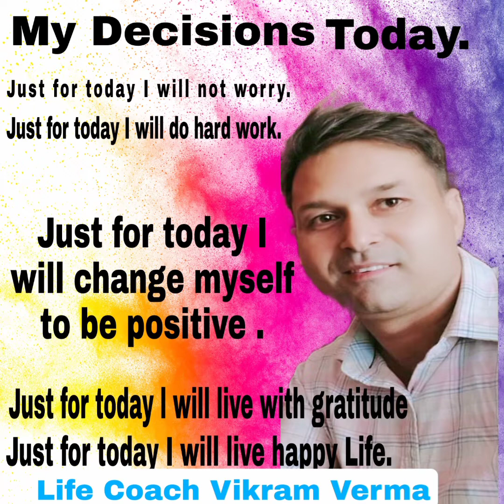positive affirmations auto hypnotic neuro program